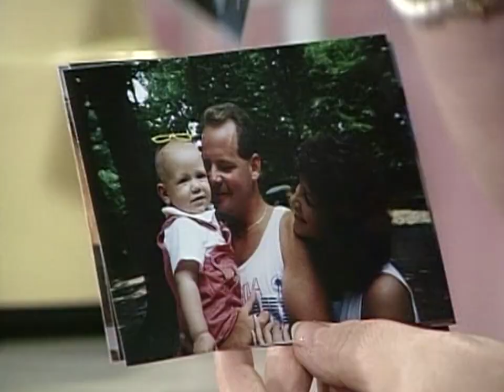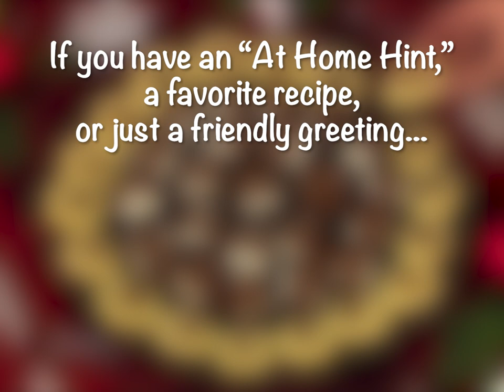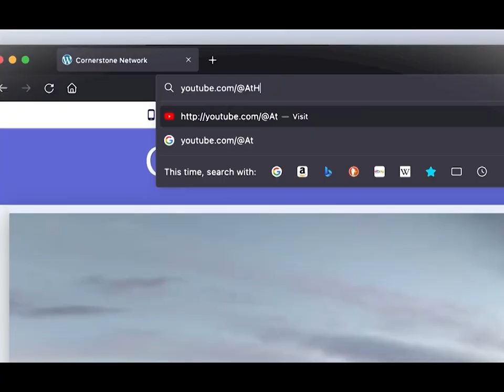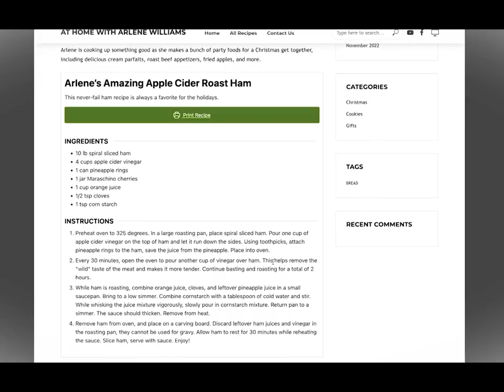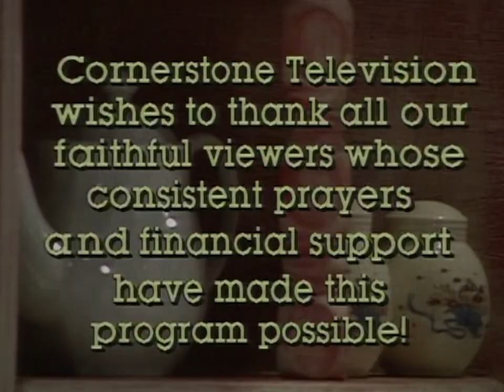Cooking Light, Eating Right: Chicken Salad and Vegetable Cheesecake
Arlene shows how home cooking can be tasty and healthy! Recipes include an interesting garden vegetable cheesecake, that's similar to a quiche.  She also makes a low-fat chicken salad and a low-fat Southern bread pudding.

Cooking Light Eatign Right 1995 - At Home with Arlene Williams
Episode: AH9531